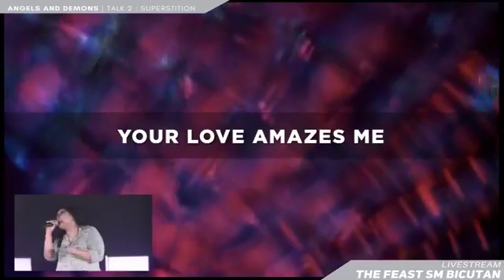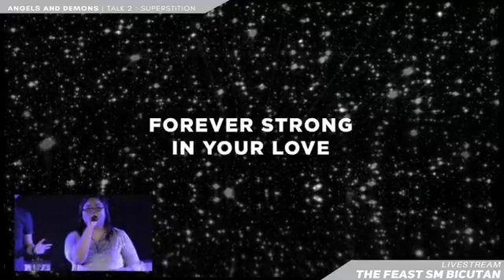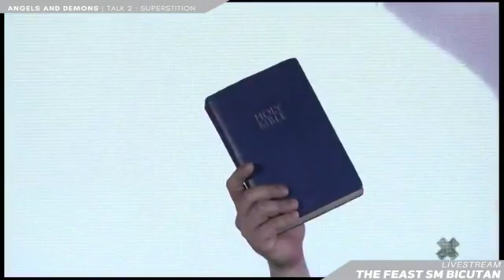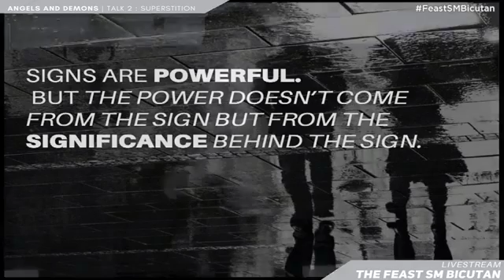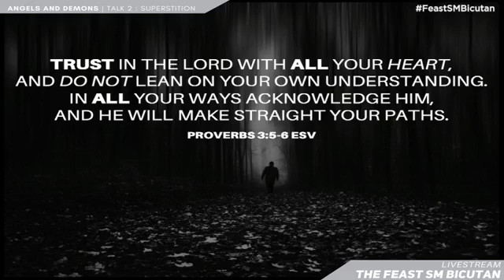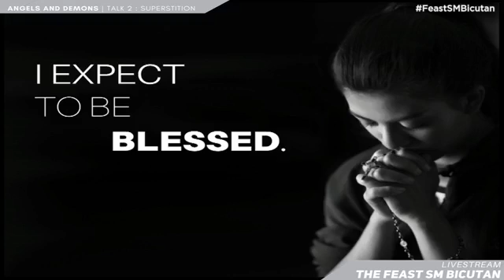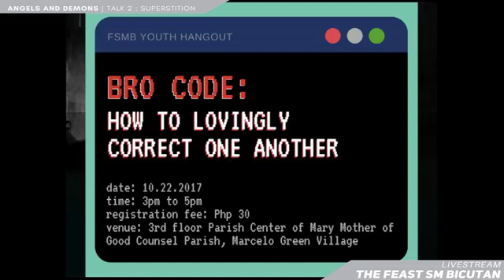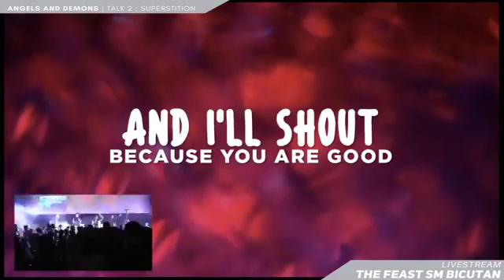Angels and Demons - Talk 2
Feast SM Bicutan - 10.15.17